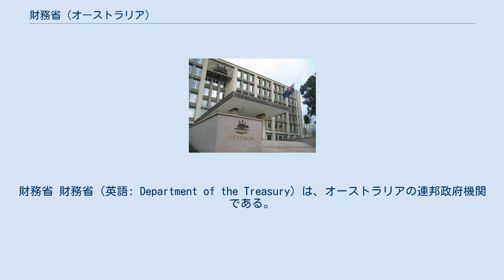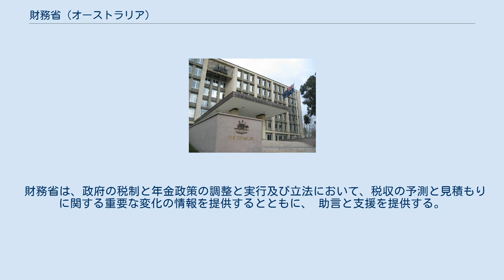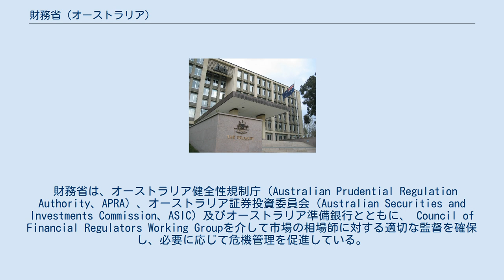財務省 (オーストラリア)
財務省 財務省（英語: Department of the Treasury）は、オーストラリアの連邦政府機関である。
経済政策と予算の準備を所管する。
長は財務大臣（Treasurer）。
 連邦の財務省（Commonwealth Treasury）は1901年1月にメルボルンに設立された。
財務省は、税制、地税及び所得税並びに経済政策に集中している。
 財務省は財政、マクロ経済、歳入及び市場の4つの部局に分かれている。
これらは、4つの政策を遂行するために作られた。
 財務省は予算政策の問題や、連邦の歳入と主要な会計及び金融の総計の動向、主要な支出計画、税政策、年金、連邦の金融政策、保険について助言する。
 財務省は、オーストラリア及び個屋外の経済状況と見込みを監視、評価し、効果的なマクロ経済政策の策定と実行について助言する。
 財務省は、安全な金融システムと健全な企業活動を促進するための政策の遂行と変更について助言し、製品とサービスの市場の競争における傷害を除去し、消費者保護や海外投資のような問題における公共の利益を保護する。
 財務省は、政府の税制と年金政策の調整と実行及び立法において、税収の予測と見積もりに関する重要な変化の情報を提供するとともに、 助言と支援を提供する。
 財務省は、オーストラリア健全性規制庁（Australian Prudential Regulation Authority、APRA）、オーストラリア証券投資委員会（Australian Securities and Investments Commission、ASIC）及びオーストラリア準備銀行とともに、 Council of Financial Regulators Working Groupを介して市場の相場師に対する適切な監督を確保し、必要に応じて危機管理を促進している。